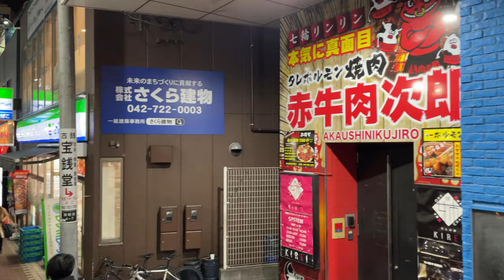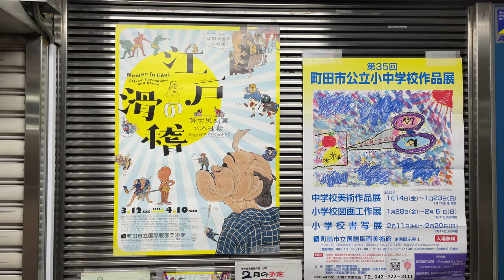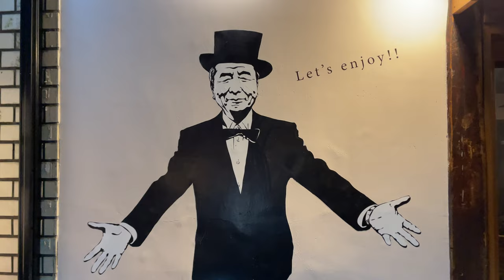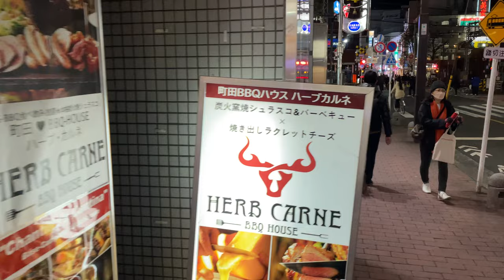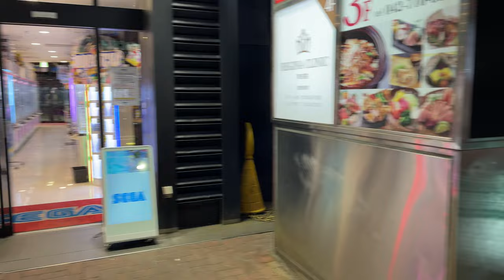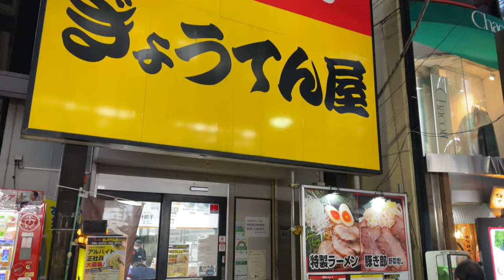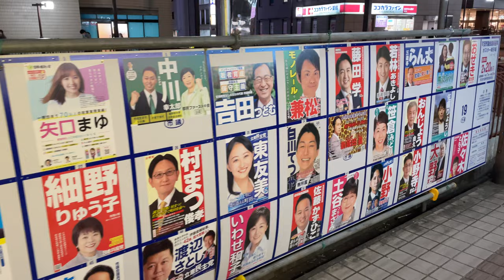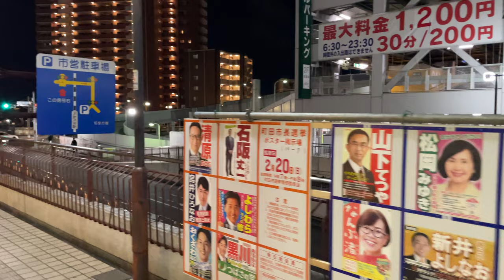🇯🇵 Tokyo Night Walk - Machida | 2022・4K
This walk was filmed on February 16, 2022 at 6:25 pm starting at Machidaekimae-Dori (町田駅前通り) near Machida Station (町田駅) Machida, Tokyo, Japan.

The walk is 3.7km (2.3 miles)